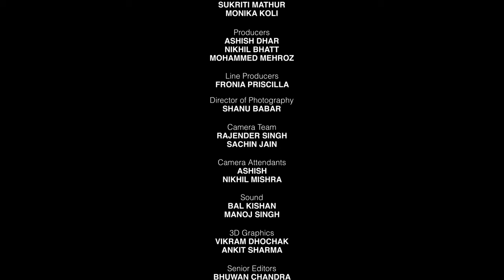The Ingenious Architecture of Golconda Fort and the Qutub Shah Dynasty | History Hunter | Discovery+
Maniesh Paul is astounded by the architectural genius of the Golconda Fort, where Raja Abdullah Qutub Shah used to entertain himself with the songs of Taramati and Premamati from a kilometre away with strategically placed domes. Not only that, the Golconda Fort water supply system was way ahead of its time to ensure continuous supply. Uncover many more secrets and unknown mysteries of this historic monument in the special episode of "History Hunter" only on Discovery+ India.